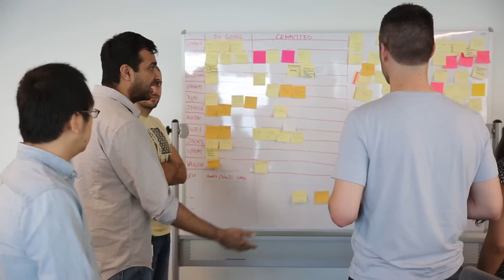Engineering at Seattle | Uber Engineering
Uber Seattle - We're looking for great talent to join us in our growing Seattle Engineering office. Whether you're a product guru, data scientist, designer, or engineer, you'll be a part of one of the world's most impressive tech operations.

Our local teams each have a charter focused on making a global impact, yet the teams are built to operate with autonomy to achieve their missions. You'll get to solve critical problems, build beautiful products—and you'll own the process from idea to launch. We're building something big together, and we want your help.